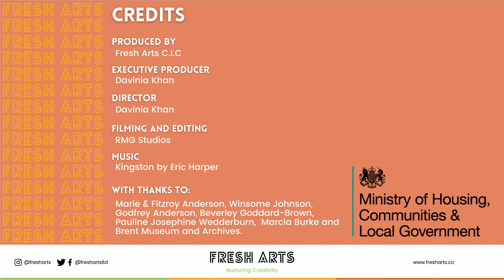Children of the Windrush Generation- Interview #5- Pauline Josephine Wedderburn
Pauline was born in 1960 in Kingston, Jamaica. Her parents travelled to England when she was 4/5 years old, leaving her in the care of her grandparents until she came to England aged 8. Pauline’s parents initially had a 5-year employment plan that enabled them to move back to Jamaica but there was not much opportunity for them to progress due to systemic racism. Pauline remembers pondering with her mother on what life might have been like if they stayed in Jamaica.

Questions for discussion:

1. What does Pauline mean when she says others did not ‘break the
illusion’?
-Why do you think that is the case?
2. How did Pauline initially cope with the loss of the relationship with her
grandparents?
3. How did reading and listening to music help Pauline and her sister?

Fresh Arts C.I.C produced an arts education project called Children of the Windrush Generation funded by The Windrush Day Fund. The project was the brainchild of our founder Davinia Khan whose father arrived from Jamaica aged 7 as a child of the Windrush Generation in 1964.

During this project, we recorded the seldom heard testimonials of 7 people who arrived in the UK as children. Most of our participants were based in Brent. We heard about their memories, experiences arriving in a new and strange land, time at school and teenage to adult years.

We then created and delivered drama and arts workshops in schools around London based on the oral histories we had recorded.

The stories were so rich and engaging that we would like to share them with the wider community. With each testimonial there are discussion questions to use if you are watching with young people.

We would love to hear your stories of migration or growing up in the 1950s and 1960s. Please share with us whether you have experienced anything similar or can identify with any of the experiences shared in these testimonials.